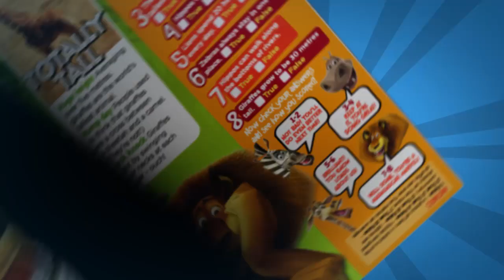DreamWorks Magazine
Don’t miss the 100% official DreamWorks Magazine! It’s packed with puzzles, comics and posters of the much-loved characters from DreamWorks animation - including Donkey, Toothless, Shrek and more! Issue one comes with an awesome Toothless grabber, Jumping Po and Shrek slime snot - out now!